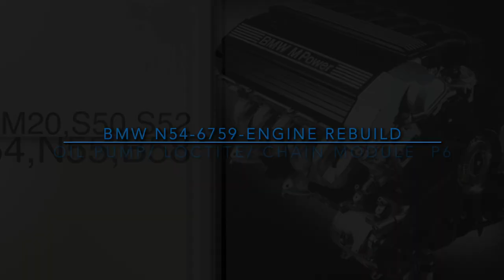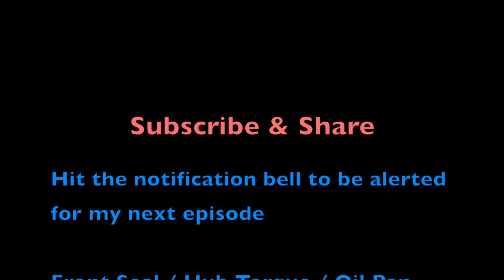BMW N54 6759 Rebuild Oil Pump/Hub Upgrade & Sealant Installation Part 6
1- Oil Pump Installation
2- Crank Hub Upgrade w upgraded friction disc
3- Loctite sealant injection.
4- Chain Module Installation
5- Vacuum Pump Installation

All reasonable efforts have been made to ensure that the accuracy of the content at the time of preparation. Information presented is believed to be reliable but is subject to change at any time, and without notice.